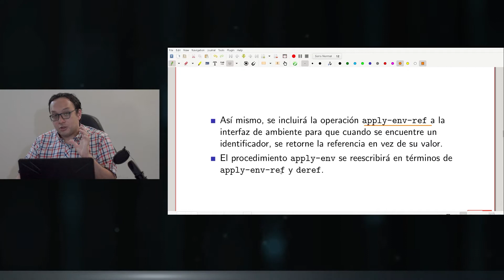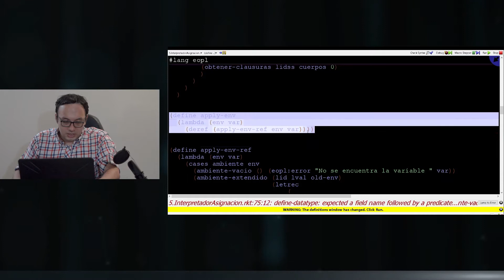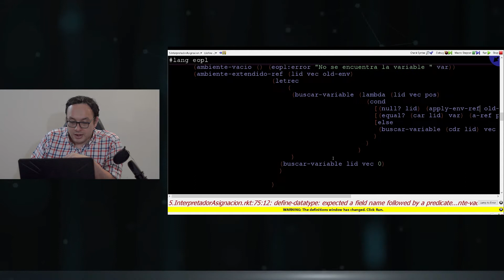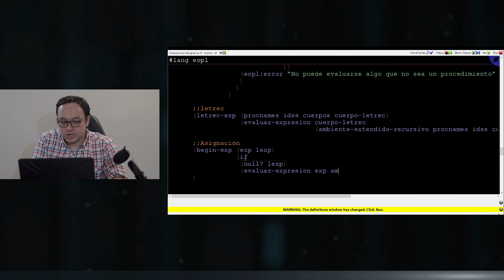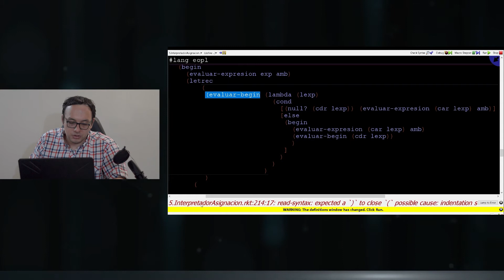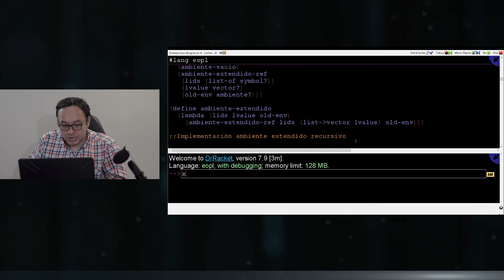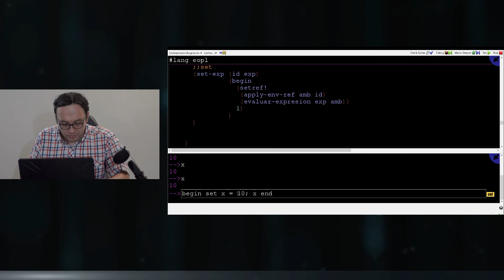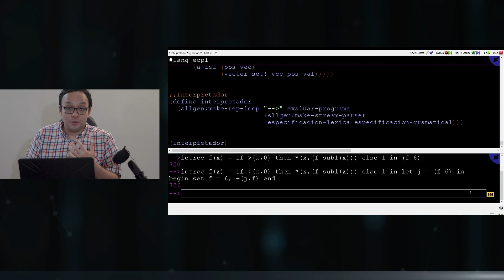25. Asignación: cuarta parte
Fundamentos de lenguajes de programación, Universidad del Valle.

Semántica de lenguajes de programación
Tema: Asignación: cuarta parte

Creditos:
Diapositivas originales: Profesor Carlos Ramirez
Los logos de la institución Universidad del Valle se usan dado que es un curso impartido dentro de la Universidad.